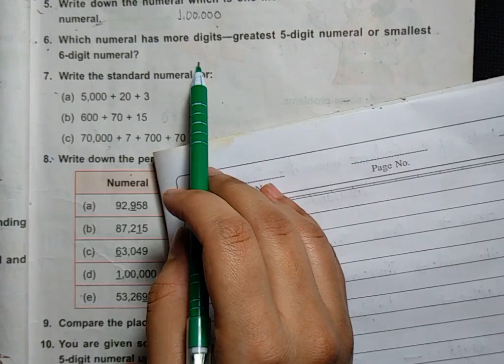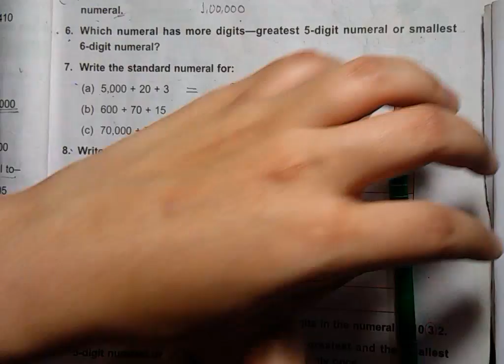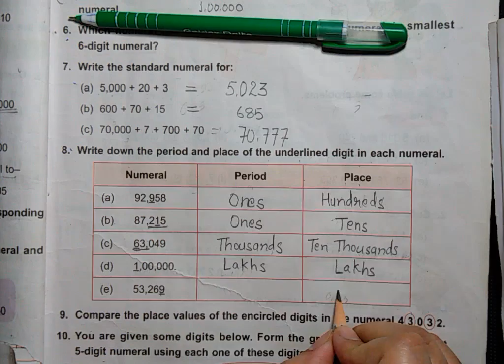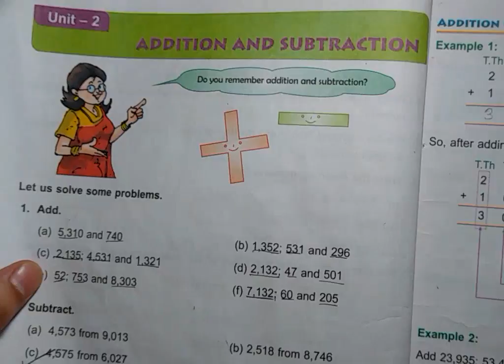4th Maths || Unit-1 || BRAIN TEASER PART-3 || DAV SCHOOL (CBSE)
4th Maths Unit-1 numbers up to 9,99,999

4th Maths Unit-1 numbers up to 9,99,999

4th Maths Unit-1 numbers up to 9,99,999

4th Maths Unit-1 numbers up to 9,99,999

4th Maths Unit-1 numbers up to 9,99,999

4th Maths Unit-1 numbers up to 9,99,999

4th Maths Unit-1 numbers up to 9,99,999